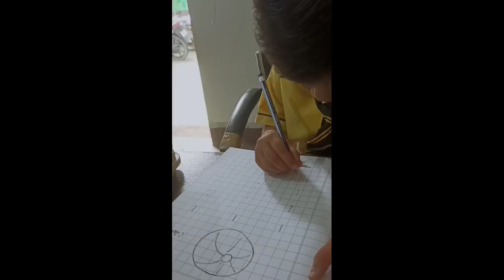kindergarten copy work attractive copy work 🌈🙏